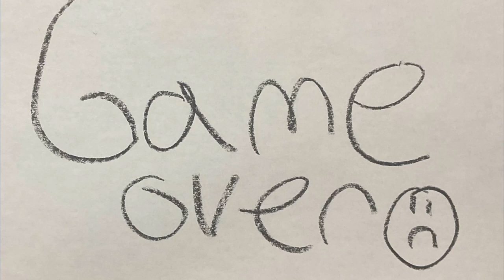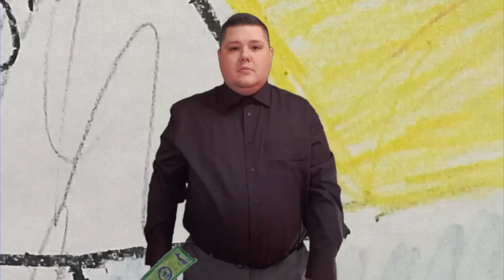Let's "Play" "Buy The Game, I Have a Gun" -Sheesh-Man Part 5 _20230823151251